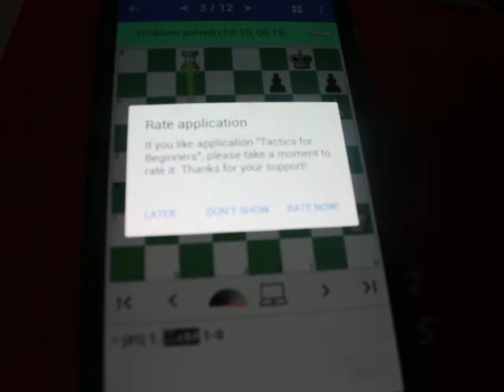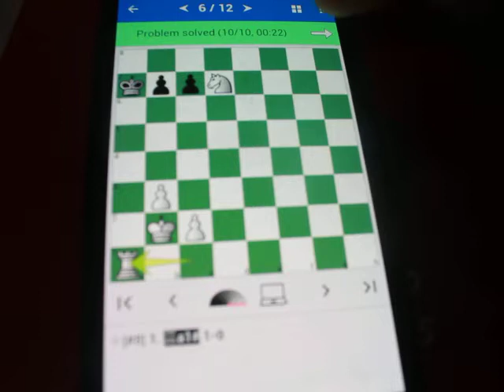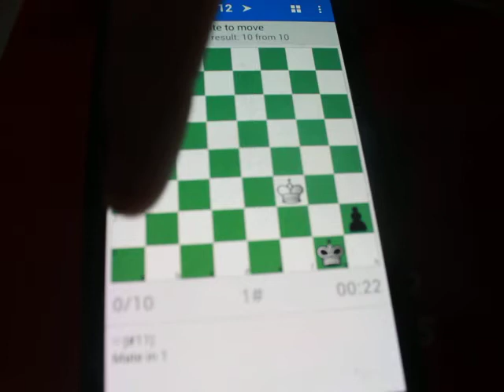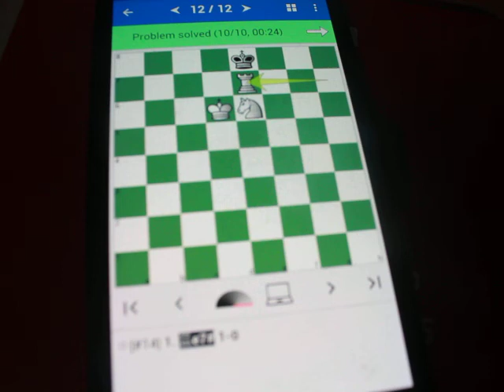Cờ Vua: Chiến thuật cờ vua - Chiếu hết trong 1 nước - Phần 1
Cờ Vua: Chiến thuật cờ vua - Chiếu hết trong 1 nước
Chia sẽ một số thủ thuật tin học, chiến thuật chơi cờ vua
Với phương châm người biết nhiều chia sẽ cho người biết ít, người biết ít chia sẽ cho người biết ít hơn, người biết ít hơn chia sẽ cho người chưa biết. Vì một Việt Nam vững mạnh.